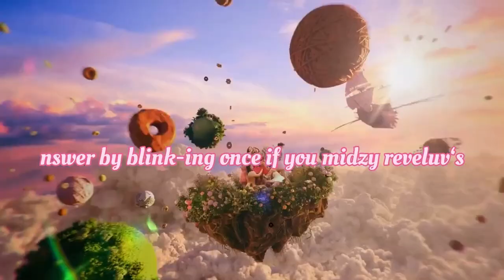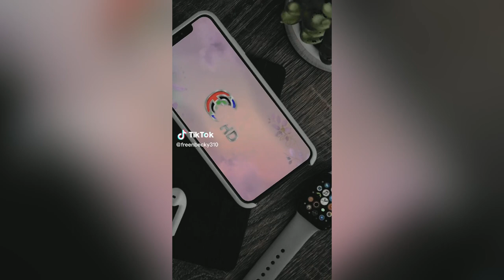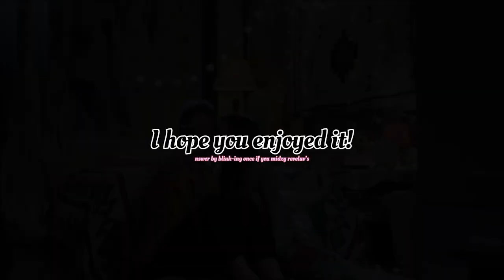Gap The Series TikTok’s cause I refuse to stop obsessing over gap!